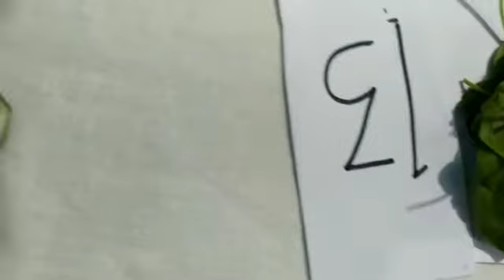eating by playing|whose number will come,will eat food of that number.